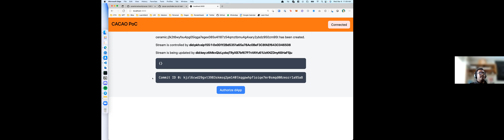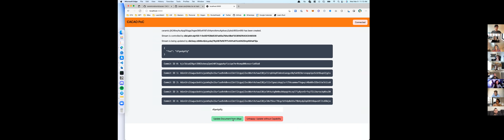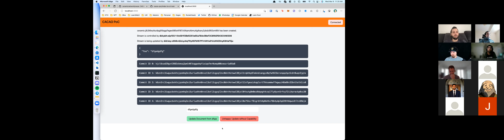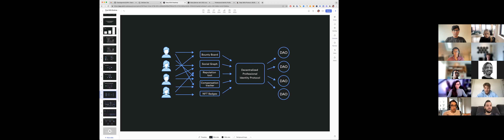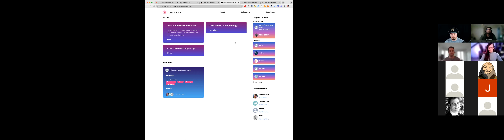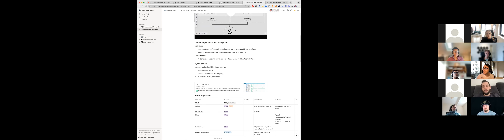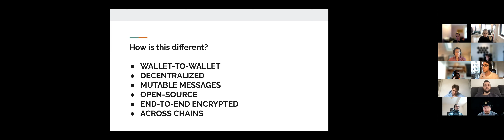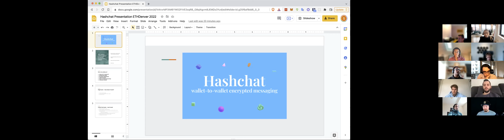Ceramic Community Call 3/9/2022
Catch up on the latest projects being built by the Ceramic community as well as updates from the 3Box Labs core team.